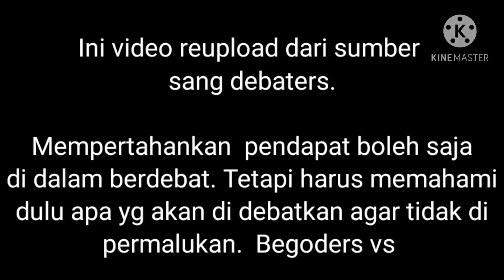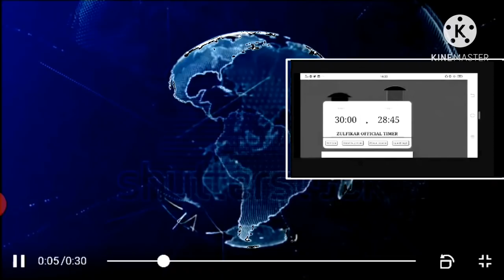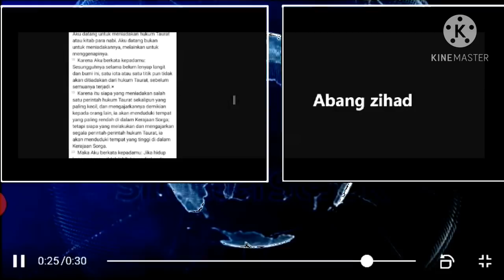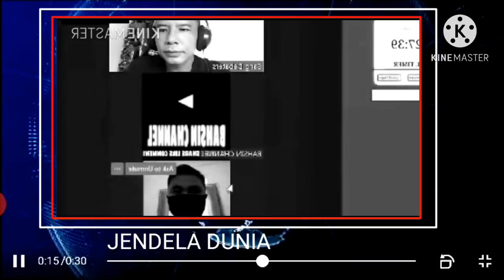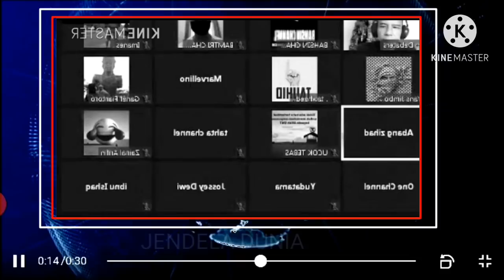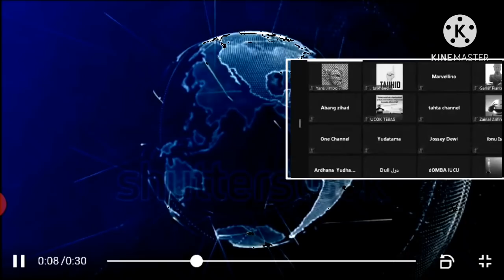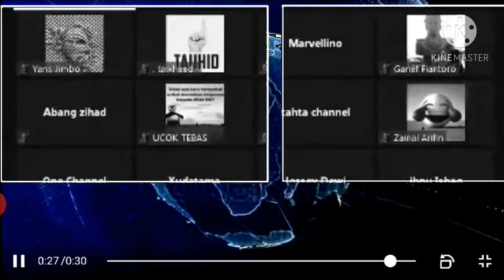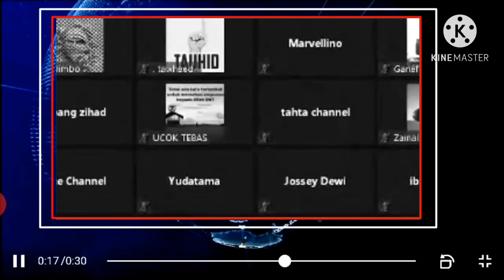Abang Jihad berlagak bang jago, bertemu sang debater jadi Loyo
Perdebatan antara sang debaters dan abang zihad sangat seru. tetap[i bang zihan tidak dapat menyaingi sang denarate dan tidak bisa membedakan apa itu torah, hukum torah, torah musa.
pada akhirnya hamnya menjadi bulan bulanan sang debaters.